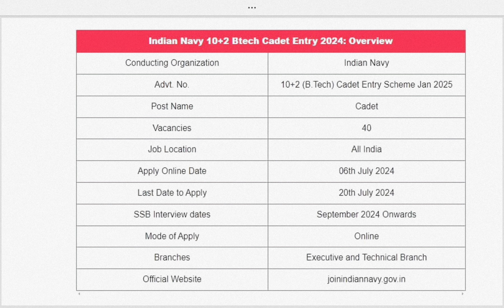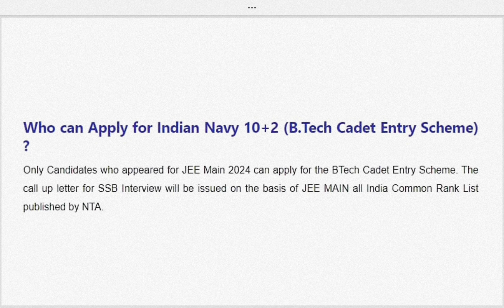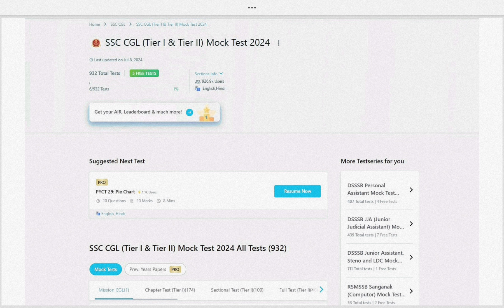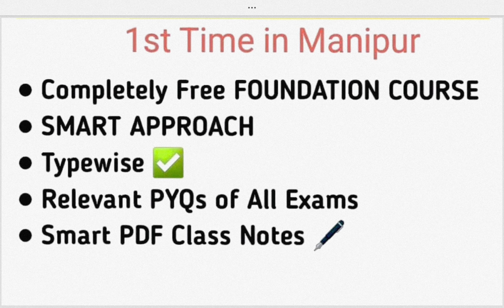Indian Navy 10+2 ↘️ Explain in Manipuri B.Tech Entry Scheme for Jan 2025 Course JEE + 70 PCM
TESTBOOK PASS PRO Link : ✅

Telegram  Channel Name🫡
Govt Job Explainer T2M
Search and Join if❤ can't join via Link

TESTBOOK PASS PRO leibagi niyom❤️⬇️

1. Link se chngo
2. testbook app ta load twrkkani
3. advertise sing kkthtlo cross (x) ta nmmaga
4. left ta eikhoigi profile semfm yaobne
5. adugi makhada PASS PRO thafm yaobne aduda chngo

BUY twrmdaida 🤗🤗🤗
1. monthly pass
2. yearly pass
3. lifetime pass
yaobne aduda yearly pass or liefetime (3year)
apamba khnba yai

Right top🔝 corner da APPLY COUPON haina blue🔵 colour da thabne aduda T2M mello mamal hongdanaba

aduga buy twro card/paytm/gpay dei

sijinnabei niyom📌📌📌
1. test thabada chngo
2. apamba thabk mathktei search twro
3. enroll in test thabada nmmo

Position Holder in MATRIC 🙋
Formerly in Govt Job & Tech 2M youtube Channel🥺

This channel is solely on Govt Job Explaination in Manipuri